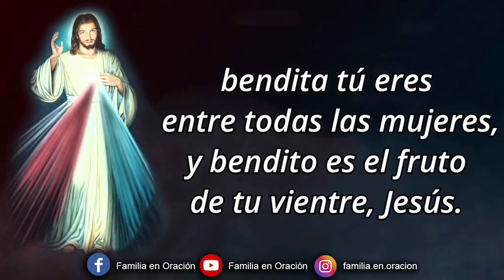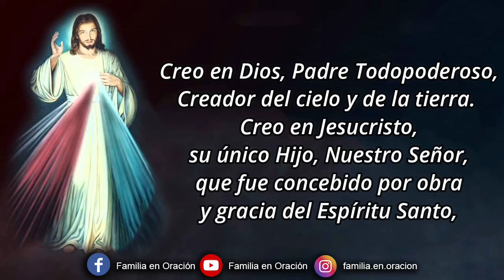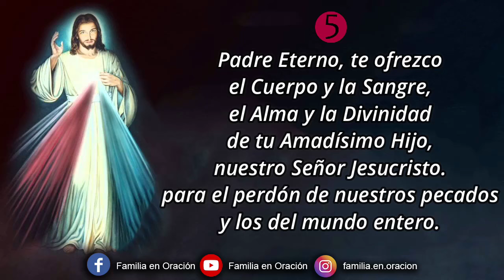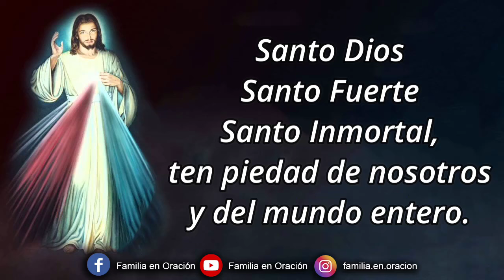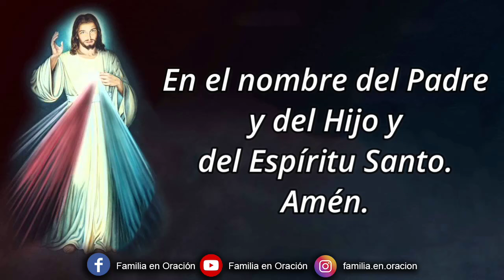Coronilla a la Divina Misericordia - 21 de Agosto 2024